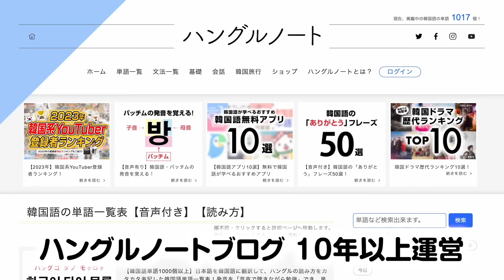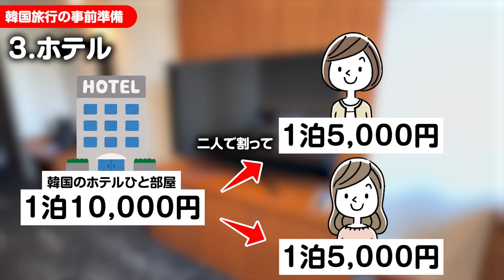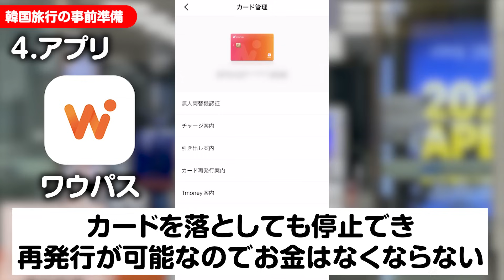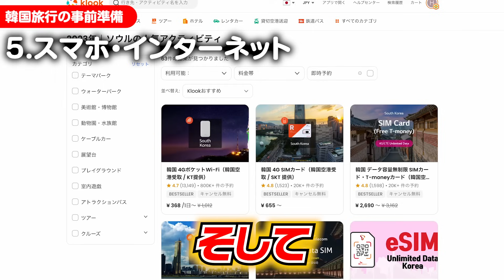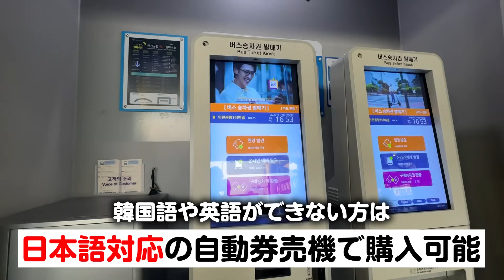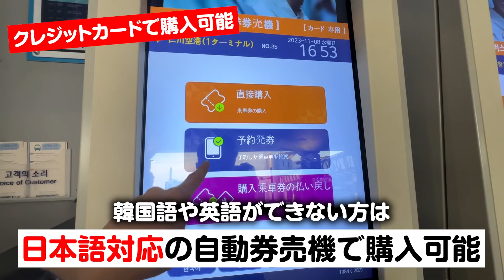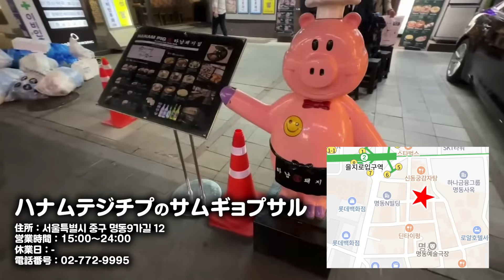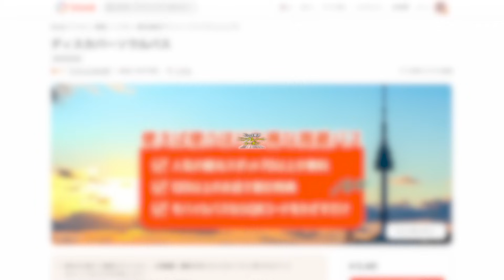【完全版】韓国旅行といえば明洞！これを見れば間違いなし！韓国旅行初心者や不安な方へ徹底解説！仁川空港から明洞への行き方は？両替は？ホテルは？必要なものはどれ？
↓僕の紹介コード【6GFJPP】で5000円以上の購入時500円オフになります。
よかったらこちらも使ってお得に韓国旅行楽しんでください！

ーーーーー
目次
ーーーーー
0:00 オープニング
1:04 パスポートだけあればいい
1:41 お得な航空券の買い方
2:40 お得なホテルの予約方法
3:30 韓国旅行で必要なアプリ
5:10 スマホ・インターネット
6:10 韓国旅行保険は入ろう
6:39 仁川国際空港から明洞までの行き方
9:03 明洞のお得な両替所
10:11 明洞の繁華街・メインストリート
11:02 明洞のオススメ韓国グルメ・カフェ
11:42 韓国エステ・NANTA・朝ごはん
12:21 明洞ざっくりマップ・Nソウルタワー
12:43 お得に韓国旅行を楽しむ方法
13:21 明洞旅行のまとめ

■撮影機材
▼iPhone 14 Pro

▼マイク SHURE MV88+ ビデオキット

▼ワイヤレスマイクRODE Microphones Wireless GO II

▼ジンバル OSMO MOBILE 5

▼ジンバル マグネット

▼ジンバル三脚延長ロッド

▼マグネット式スマホスタンド

▼ライブストリーミングミキサー YAMAHA AG06MK2

▼マイクスタンドアーム